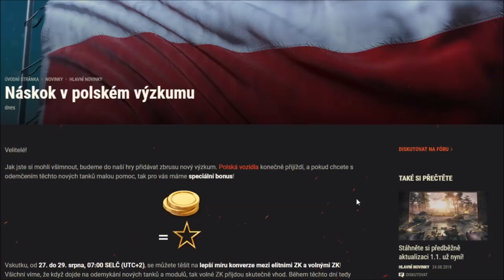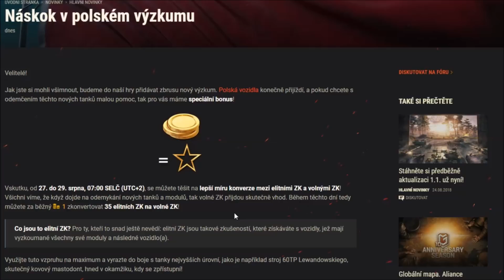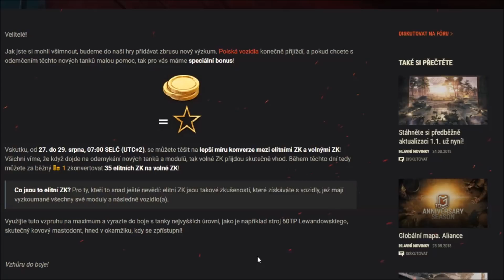Wot cz - Jak vyexpit polské tanky nejrychleji ??? / Můj názor na speciál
Dnes tu pro vás mám připravené video ve kterém se podíváme na další speciál který začíná od dnešního dne a nabízí nám možnost výhodnějšího konvertování zkušeností než je běžné.  Tento speciál by nám měl pomoct co nejrychleji vyexpit nové tanky ale je to takhle správně?

Speciál
Konvertování zkušeností
Speciál
Polské tanky
Jak nejrychleji vyexpit všechny polské tanky